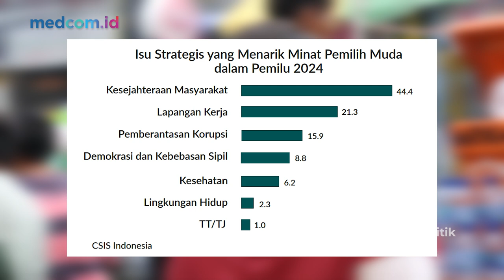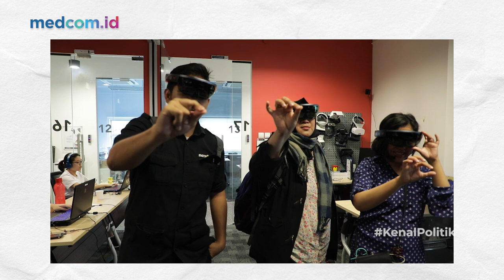GEN Z INI MAJU NYALEG DI UMUR 23, KALIAN UMUR 23 MASIH NGAPAIN?! | KENAL POLITIK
Di episode kali ini, KePo berkesempatan untuk ngobrol dengan anak muda dari Kota Tangerang, Wan Muhammad Ilham, Politisi Gen Z yang saat ini fokus maju sebagai Caleg DPRD Provinsi Banten dari Partai Persatuan Pembangunan (PPP).
Theo dan Ilham, sapaan akrabnya, akan membahas soal keresahan anak muda, yaitu sulitnya mencari Lapangan Kerja. Apalagi kini Lapangan Pekerjaan dihadapkan dengan ancaman teknologi seperti Artifical Intelligence (AI).
Selain itu, Ilham juga berbagi pengalamannya menjadi Caleg Gen Z yang sering dipandang sebelah mata hingga harapannya supaya ongkos politik di Indonesia bisa jauh lebih murah sehingga semakin banyak anak muda tertarik terjun ke politik.

Seperti apa keseruan obrolan Theo dan Ilham? Simak selengkapnya di KePo, Kenal Politik hanya di kanal YouTube Medcom.id.

Jika Sobat Medcom punya saran dan masukan soal Tema dan Narasumber yang bisa kita bahas di episode KePo selanjutnya, silakan ketik di kolom komentar ya!

00:00 - Teaser
01:01 - Bumper
01:13 - Diskusi Utama
24:53 - Games Rapid Question
26:40 - KePo Prediksi
28:09 - Closing